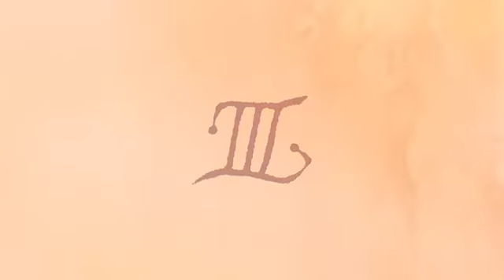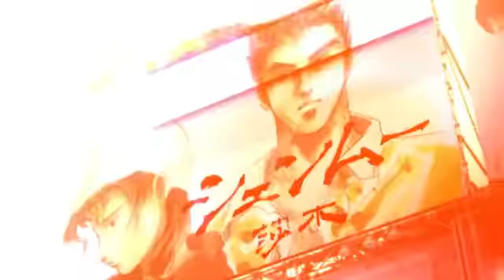SHENMUE 3 Trailer [E3 2015]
Quatorze années d'attente qui prennent fin grâce à Kickstarter !
★ Les Jeux à ne pas rater ? Ils sont ICI ➨

Abonnez-vous dès maintenant pour ne pas rater le trailer ou la bande annonce en francais (FR, VF, VOST) du moment, ainsi que les vidéos de gameplay des jeux vidéo, sur PC, Console et Mobile, à venir sur JeuxActu !